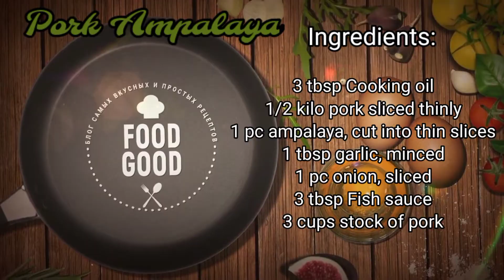Pork Ampalaya | Mel's Recipe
Hi everyone, today we show you about " Pork Ampalaya . "